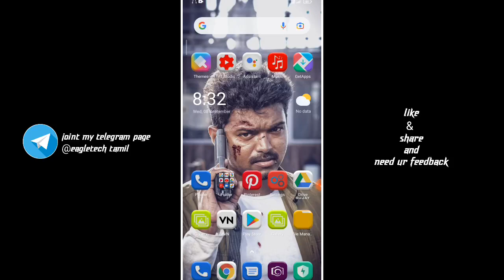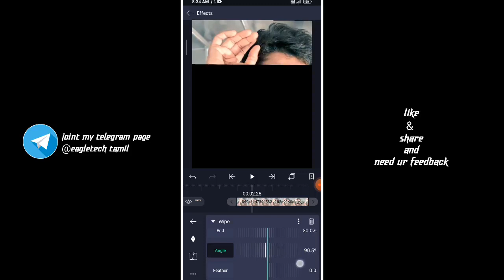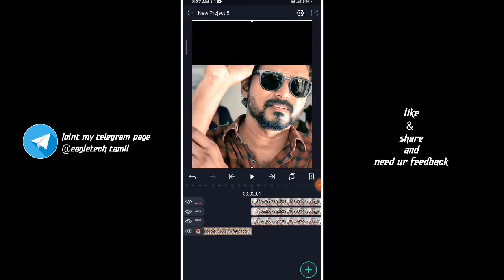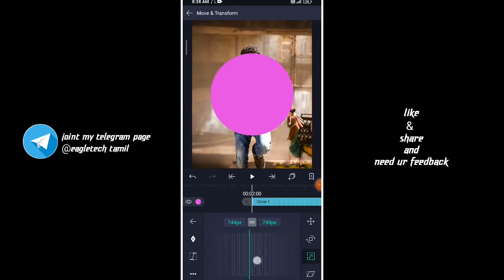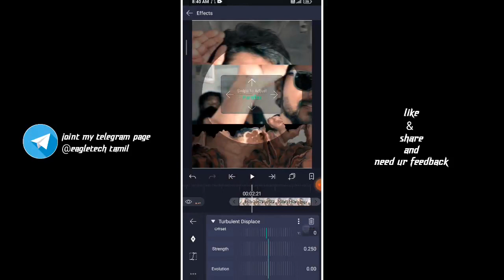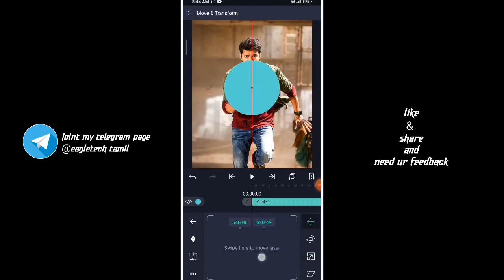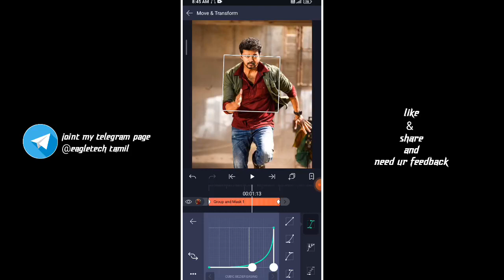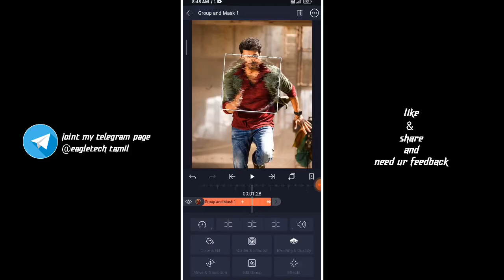circle wipe split and rotation transition like ae😍❤️|eagletechtamil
🥰Hi nanba & nanbigaley welcome back ur channel🔥

circle transition

protan compressor

duc duc go browser

telegram page link😍❤(all apps and materials)

😍trending tutorial videos🥳

🥰tnx for watching support eagletechtamil❤

😍trending tutorial videos🥳